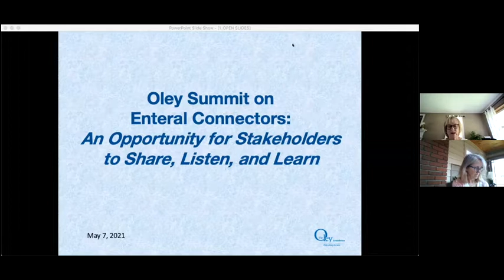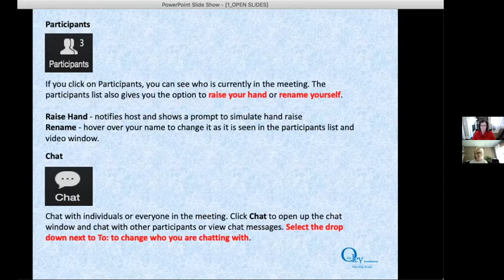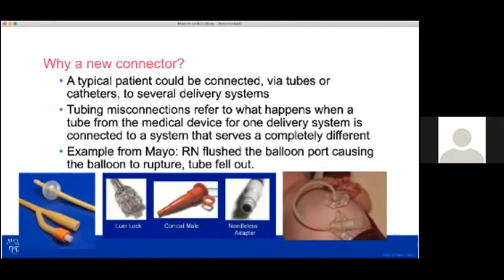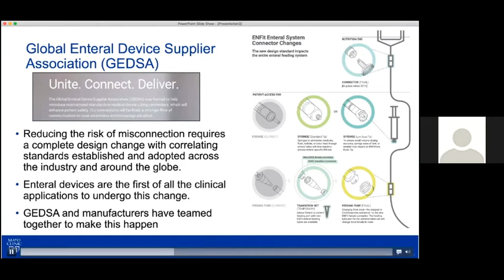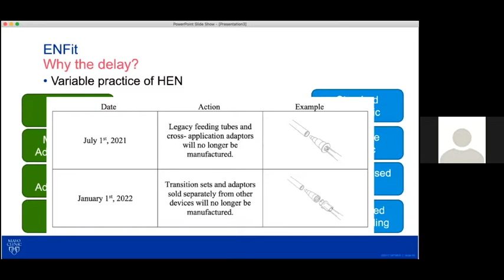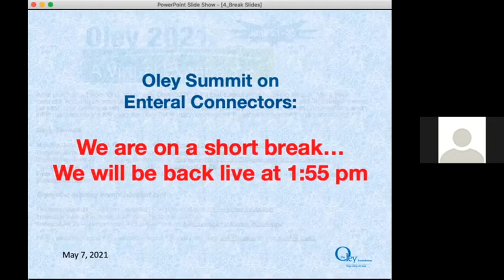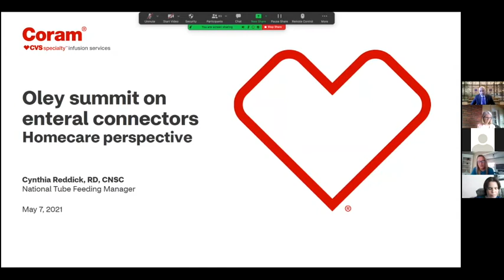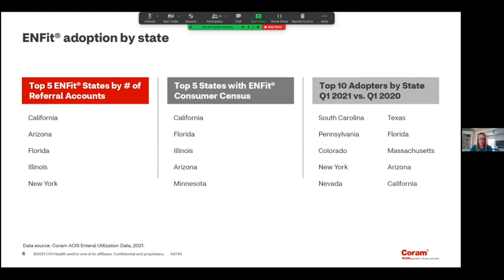Enteral Connectors Summit, May 7, 2021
Consumers, caregivers and clinicians,  gathered May 7, 2021 to explain the issues they are encountering as they transition to a new enteral connectors system, so manufacturers and regulators (primarily from the U.S. Food and Drug Administration) can act to solve those problems. Representatives from industry also assisted with answering questions.

Thank you to the Daniel F. and Ada L. Rice Foundation for supporting this important listen and learn session.